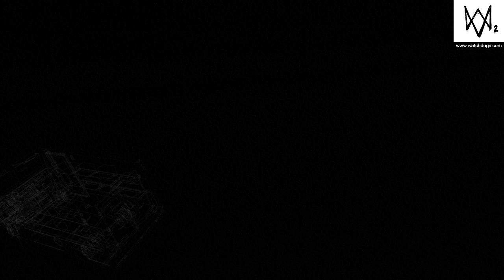Прохождение Watch Dogs 2 #13 | МЫ ЗА ТЕБЯ ОТОМСТИМ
Прохождение игры Watch Dogs 2 на платформе PS4 #13: Отомстим Тескас за Горация..